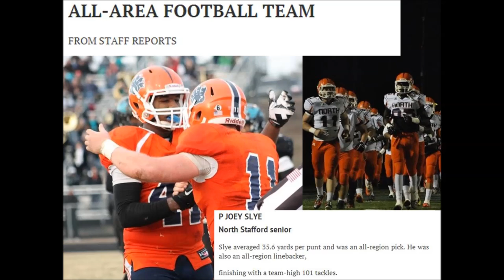Joey Slye Career Highlights 2013 - North Stafford Football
#11 Joey Slye Career Highlights
Linebacker/Running Back/Kicker/Punter
Class of 2014
2-Time Northwest Region Champion
3-Time VHSL Division 5 Playoffs Final Four